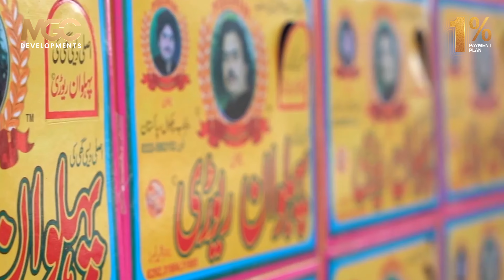Invest in the Jewel of Islamabad on 1% Payment Plan | Meet us at 1% Property Show in Chakwal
MGC is spirited to arrive at the historic city, 𝐂𝐡𝐚𝐤𝐰𝐚𝐥 with lifetime investment opportunities in Islamabad. Let’s meet at the 𝟏% 𝐏𝐫𝐨𝐩𝐞𝐫𝐭𝐲 𝐒𝐡𝐨𝐰 and begin the journey of real assets.

𝐒𝐚𝐭 𝐀𝐮𝐠 𝟏𝟎, 𝟏 𝐭𝐨 𝟖𝐩𝐦
𝐕𝐞𝐧𝐮𝐞: Saqafat Restaurant, Talagang Road, Chakwal